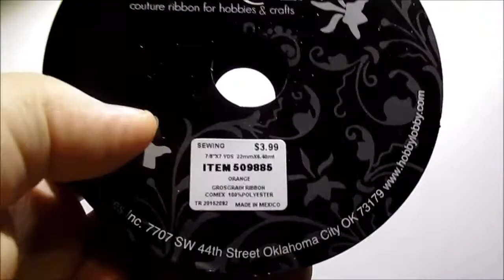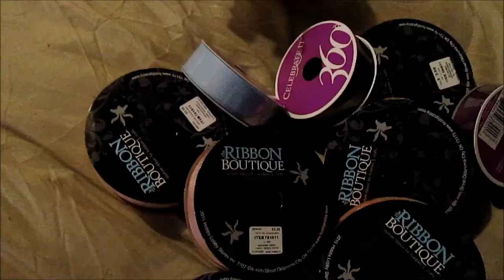Michaels and hobby lobby haul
I was trying to decide whether or not I should do a haul again after a year or so. I felt like I was bragging over and over again.
But it seems a lot of my international buddies love seeing american craft stores and the supplies, so I figured why not give it a go!